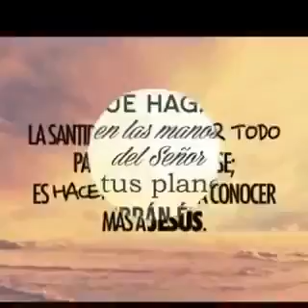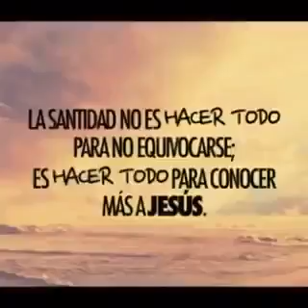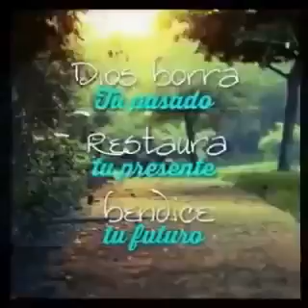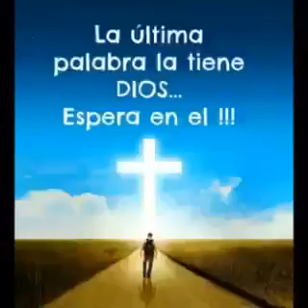17 de julio de 2020